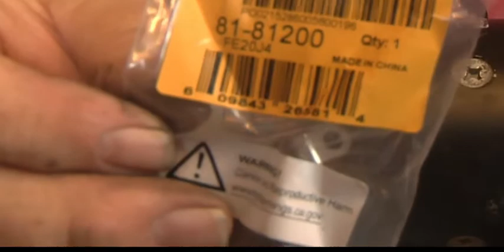Yamaha G29 Gas Golf cart, Starter Brush install, (Rebuild Starter) check main drive belt.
Yamaha G29 Gas Golf cart, Starter Brush install, main drive belt.
we check the main drive belt and install new brushes in the starter.
TIME STAMPS:
00:1 Start, 3 problems with golf cart.
2:21 Test golf cart
8:07 Main belt inspect
10:10 remove starter
16:54 Replace starter brushes
39:46 install starter
44:07 Test Starter